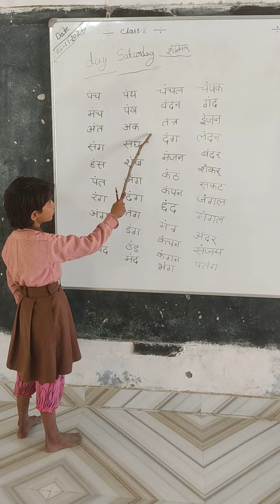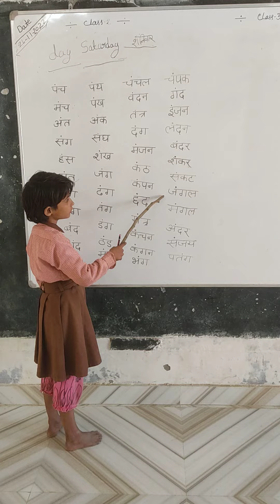an ki matra wale shabd